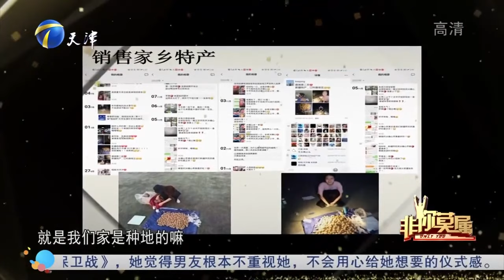20岁女孩登台求职，言谈举止落落大方，首轮全场爆灯丨非你莫属